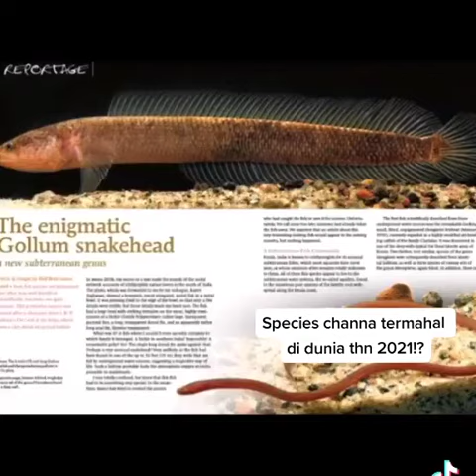100 million-year-oldollum Snakehead"fish of Kerala The enigmaticGollum Channa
🐠 FALCON AQUARIUM SERVICES 🐠

@FALCON AQUARIUM SERVICES Tinuanand

We upload new videos everyday. Enjoy the peaceful aquariums, tanks views, animals and pet videos in beautiful hd quality. Relax with beautiful fishes and animals.

🌟FALCON AQUARIUM & PET SERVICES🌟

All Credits Owned by respective content creator